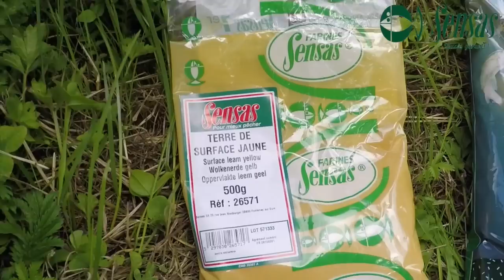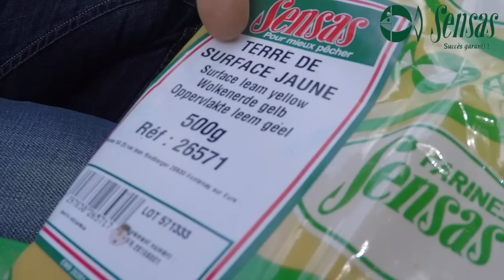Tout savoir sur la pêche en Canal avec Gilles Caudin